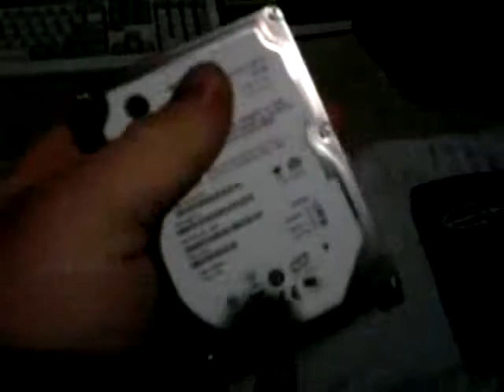Dissembling a laptop hard disk drive seagate 120gb part 1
Dissembling a Seagate 120GB Laptop Hard disk drive. It died from catastrophic HDD failure followed by a seek failure while attempting to recover the data using spinrite6.